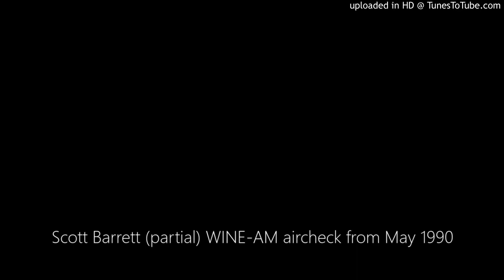Scott Barrett (partial) WINE-AM aircheck from May 1990